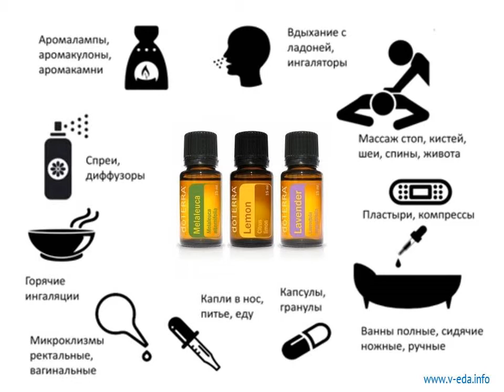Как использовать аромамасла